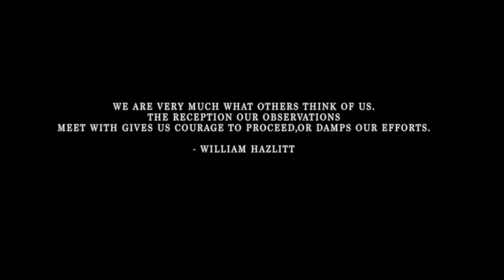Jonathan Emile - Reception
'Reception' was shot and edited by Fatty Soprano of Driver Paper Films.

Stream Jonathan Emile's debut album 'The Lover/Fighter Document LP on Spotify